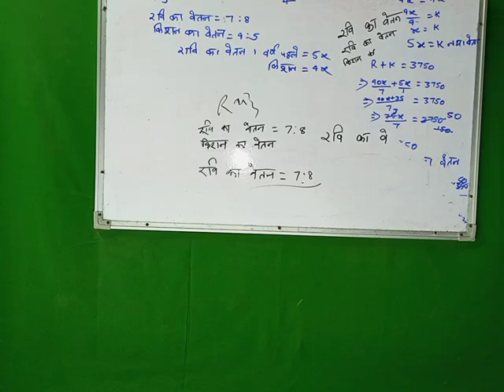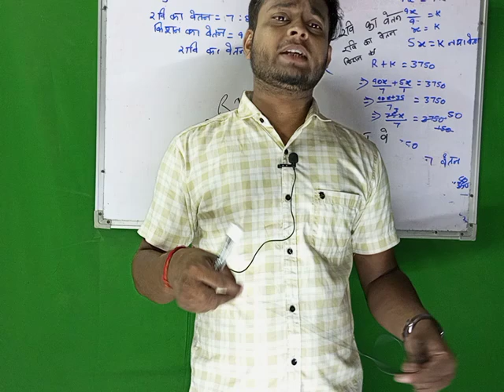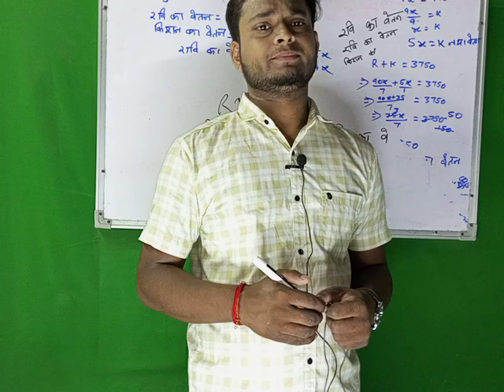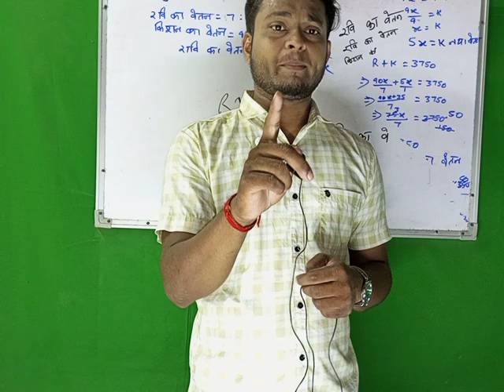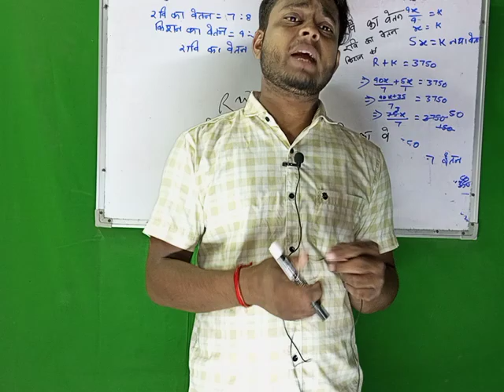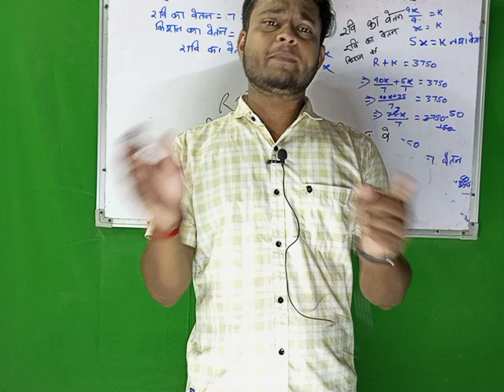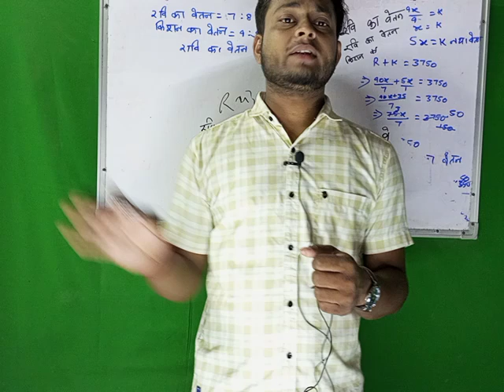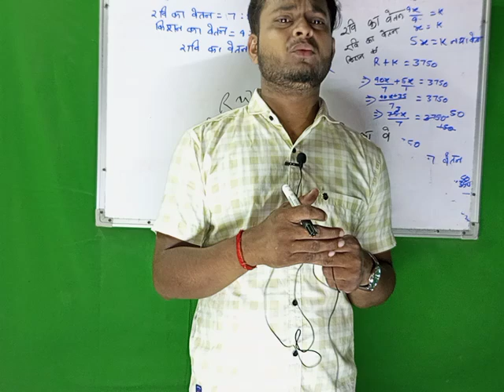Bihar police cut off 2024 # इससे ज्यादा संभव नहीं है bihar/इससे ज्यादा cut off नहीं जा सकता है 100%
bihar police model paper
success kendra
bihar police constable previous year cut off
Bihar police cut off 2024
Bihar police 7 august ka question 2024